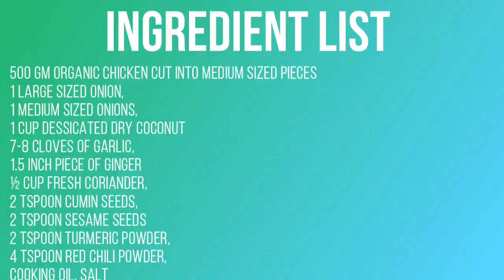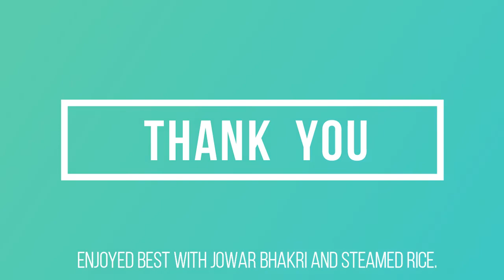Kombdi Rassa | Gavran Chicken Rassa | कोंबडी रस्सा | Maharashtrian Style 🐔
Prep Time: 30 minutes
Cook Time: 30 minutes
Total Time: 1 hr
Course: Main
Serves: 3